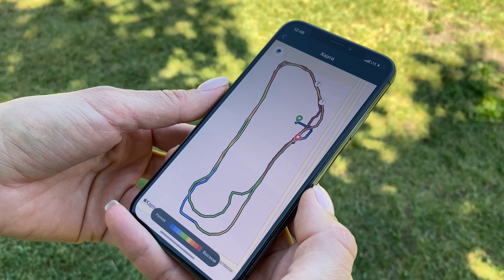Стильные и удобные женские смарт-часы Garmin Lily. Обзор.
Смотрите обзор на женские смарт-часы Lily, миниатюрные и похожие стильный аксессуар.
Lily подходят даже для самых тонких запястий и русифицированы!